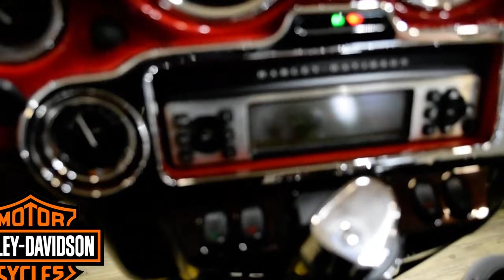Harley Davidson - Gracias suscriptores / Thanks subscribers.